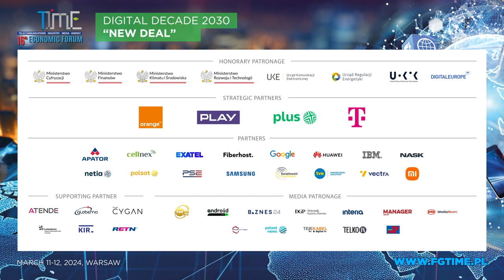Kompetencje cyfrowe – czy kobiety mogą zmienić rynek pracy ICT w Polsce?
Moderatorka: Izabela Taborowska – Prezes Zarządu, Cyberclue
Alicja Tatarczuk – Dyrektorka ds. CSR, Huawei
Bianka Siwińska – Prezes Zarządu, Fundacja Edukacyjna „Perspektywy”